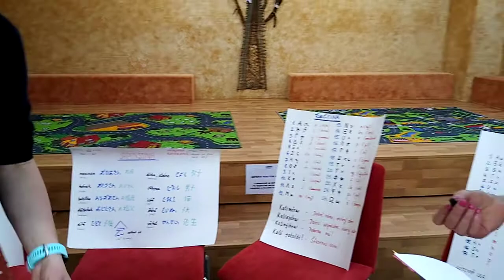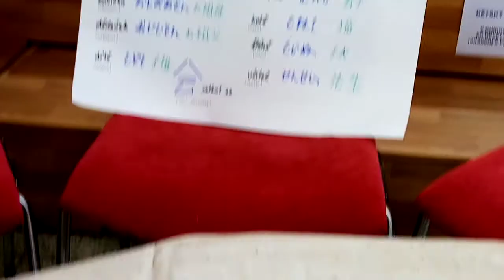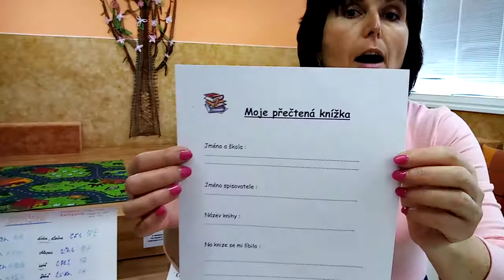Výtvarná dílna - Honza ve světě